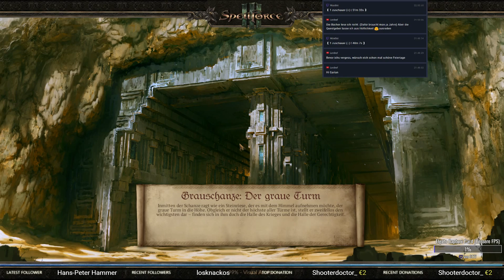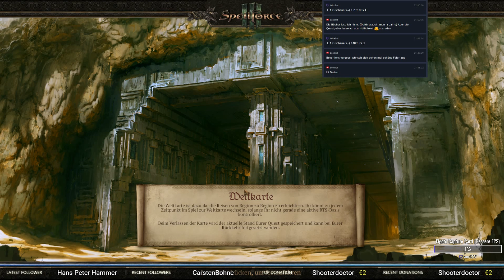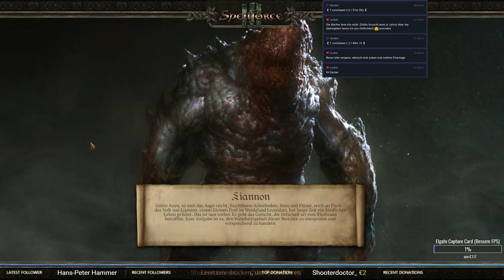Spellforce 3 [004] Grauschanze: Die Halle des Krieges und Liannon Playthrough Story sf3 Let's Play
Heute geht es weiter in der Spellforce III Kampagne in Deutsch! In der dritten Mission sollen wir einige Quests in Grauschanze erledige!

Entwickler / Publisher: Grimlore Games / THQ Nordic